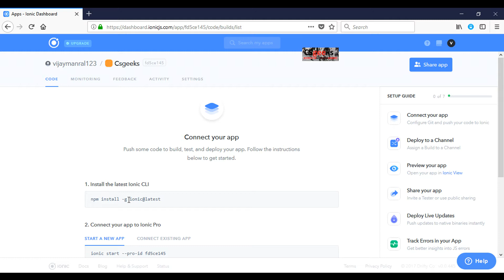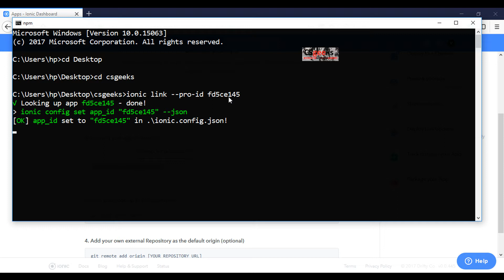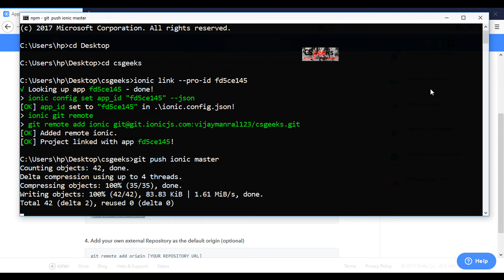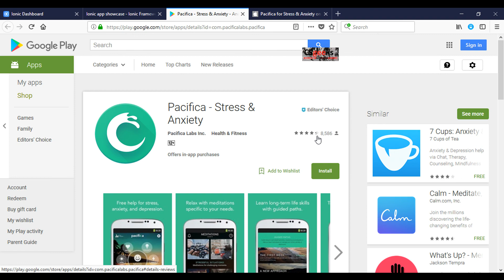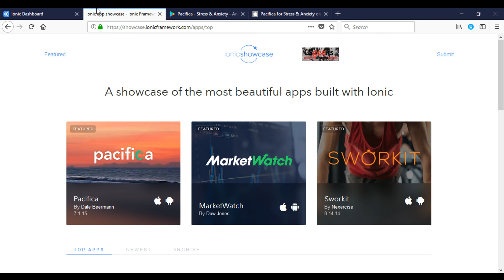Ionic 3 Tutorials #35 Uploading Your App to Ionic Platform